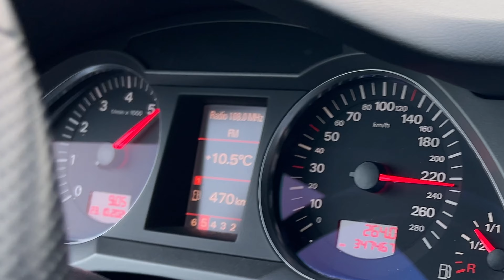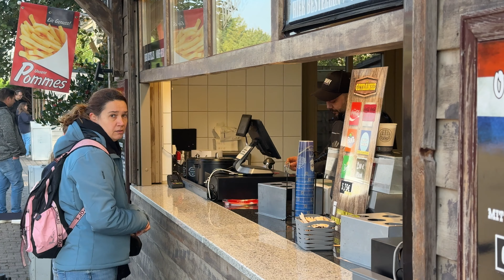Vlog 148 Duitse autobahn met de A6 Germany moviepark Halloween en de Golf klaar